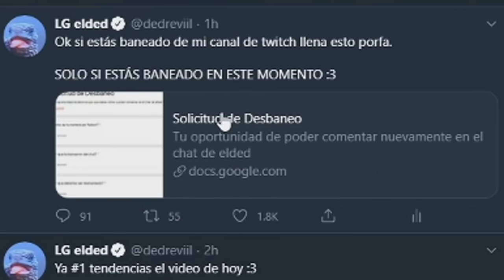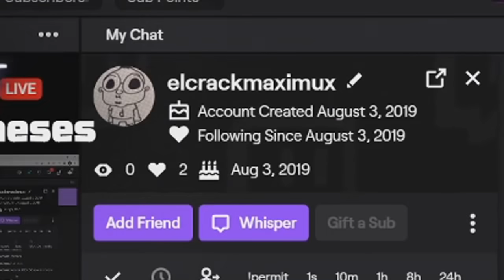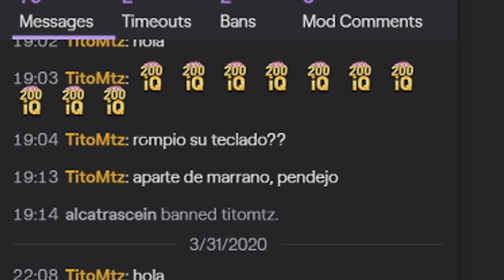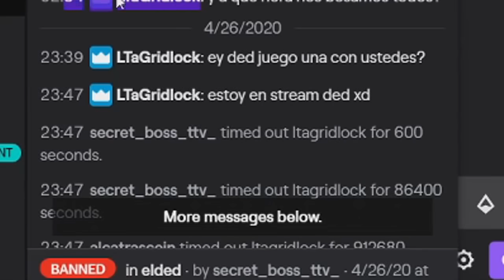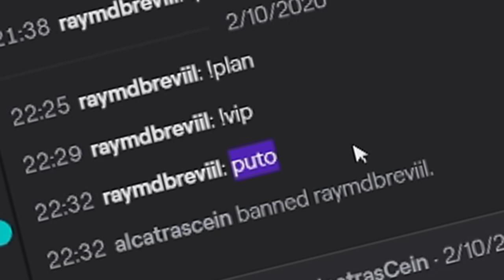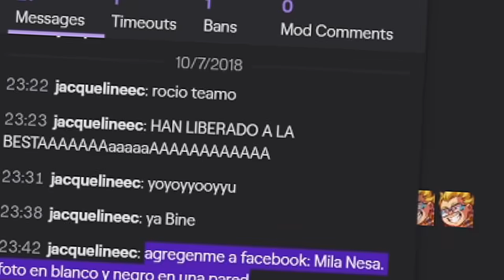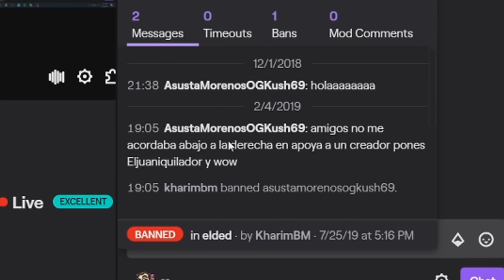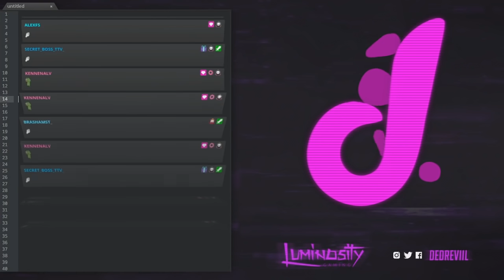MUCHO TEXTO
Hoy desbaneamos a usuarios de mi canal de twitch :D

Music | With You by Declan DP